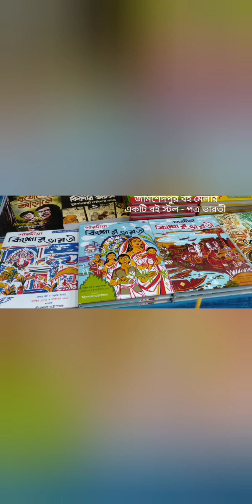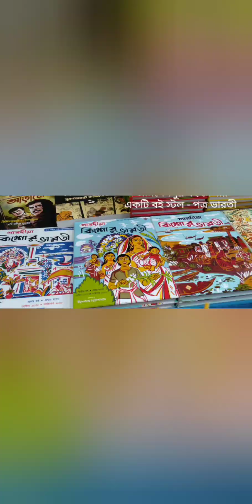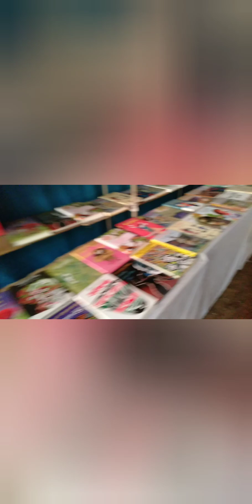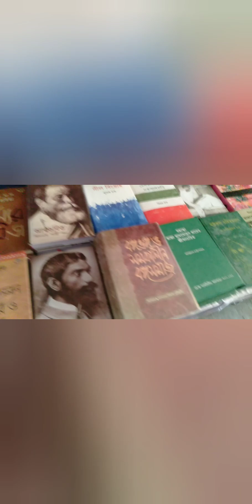Jamshedpur book fair vlog 2023, Tagore society , Rabindra bhawan, Sakchi।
জামশেদপুর বই মেলা vlog ২০২৩ , রবীন্দ্র ভবন, সাকচি।
जमशेदपुर पुस्तक मेला vlog २०२३, रवींद्र भवन , साकची।